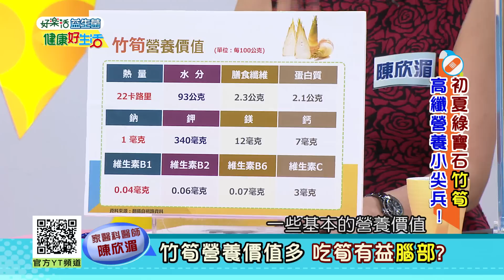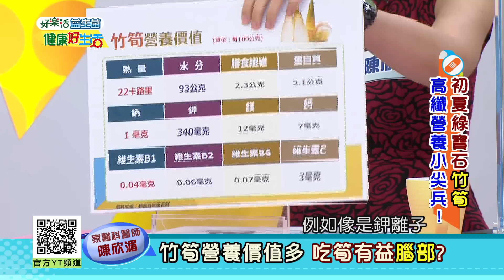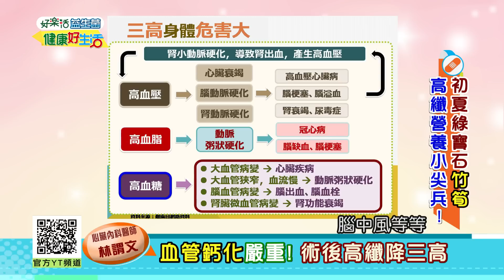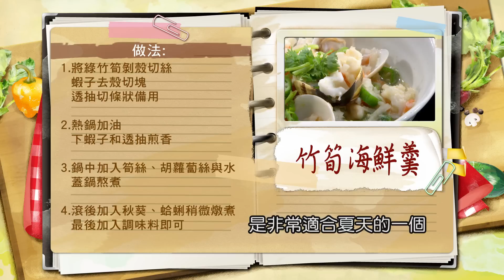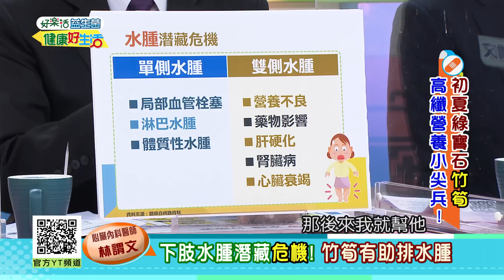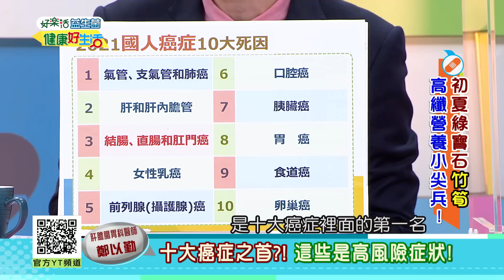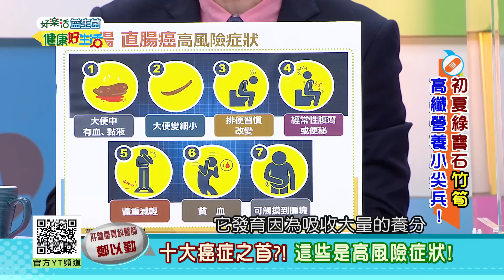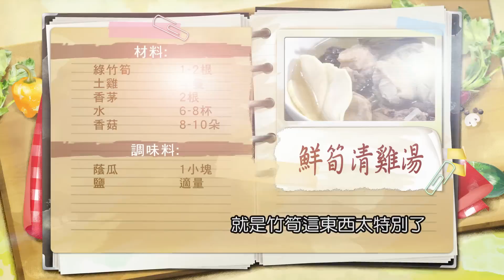健康好生活 20220719 初夏綠寶石「竹筍」 高纖營養小尖兵！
有句詩詞「雨後筍怒長，春雨陰暗成」，
夏天除了冰品涼飲外，來盤清涼的涼拌竹筍，是更健康的消暑選擇。
竹筍不僅涼拌好吃，更是葷素百搭，
無論炒、燒、煮、煨、燉，樣樣皆適合！
除了料理百搭外，營養更是不容忽視！
不但高纖，低熱量，低脂肪，降血壓，
還能對瘦身減肥有所幫助！
本集的健康好生活，就來告訴大家，春筍怎麼吃出健康來!

醫生好朋友 心臟內科醫師
醫生好朋友 肝膽腸胃科醫師
醫師好朋友 中醫師
健康好朋友 主廚
健康好朋友 主廚

38頻道 年代MUCH台
每周一 ~ 周五